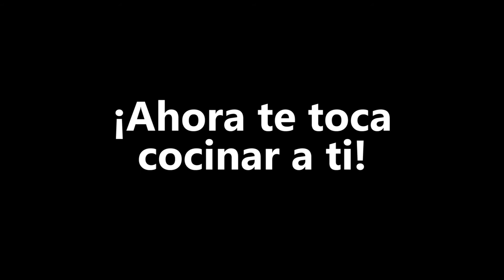Eva Arguiñano ya está lista para la IX edición del Festival de Clipmetrajes. ¡Nos vemos en octubre!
La VIII edición del Festival de Clipmetrajes de Manos Unidas ha acabado con un mensaje de la chef Eva Arguiñano. Desde su cocina, ha animado a seguir luchando contra el hambre y a participar en la próxima edición del festival, en la que seréis vosotros quienes, esta vez, os pongáis el delantal y cocinéis vuestra propia receta para acabar con esta injusticia. ¡Nos vemos en octubre!